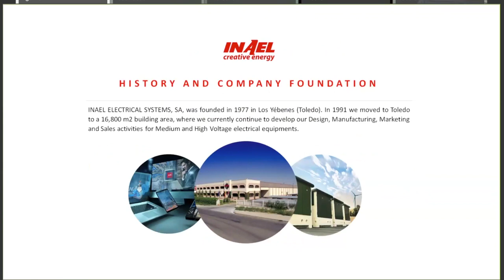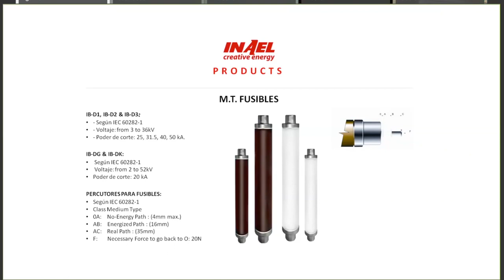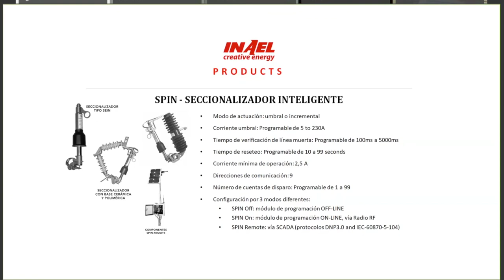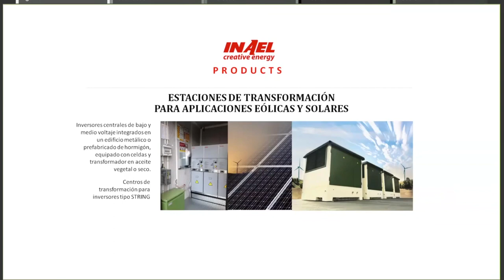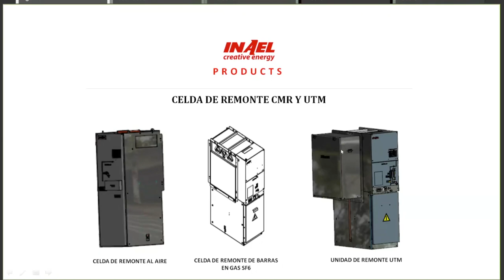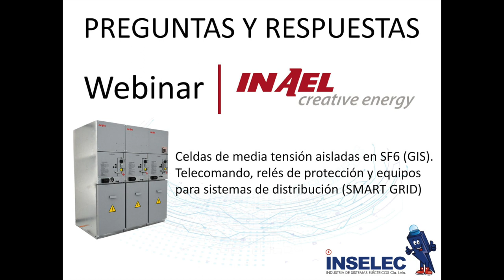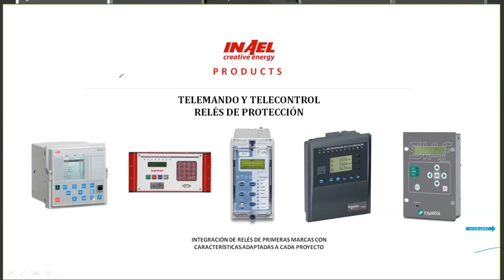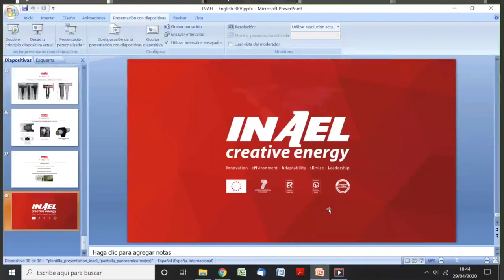Webinar Inael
Inselec y su socio estratégico INAEL, desde España brindaron a nuestra comunidad digital el
Webinar: Celdas de Media Tensión aisladas en SF6 (GIS). Telecomando, relés de protección y equipos para sistemas de distribución (Smart Grid).
Dictado por: Leonardo Gómez, Inael - España